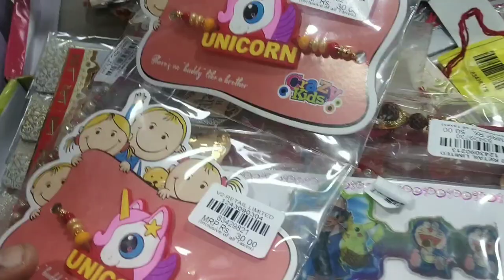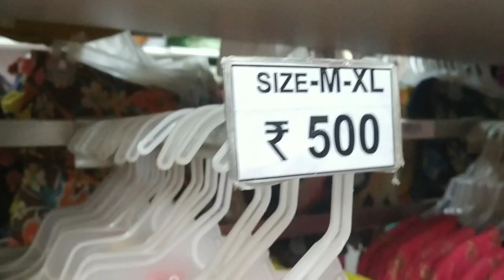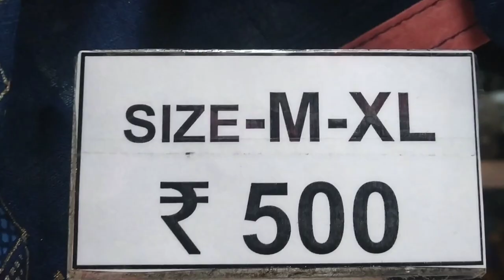HAPPY rakshabandhan V2 offers